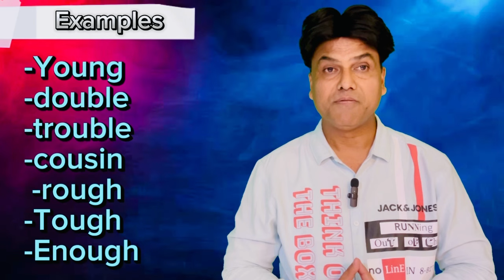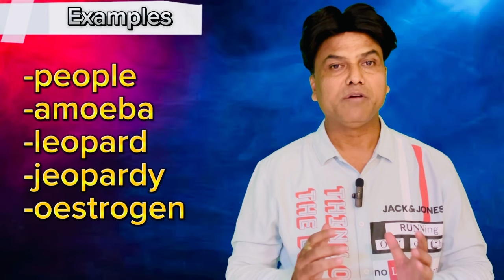Silent Letter O Pronunciation Rules.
AYUSHI INSTITUTE
Fun and Easy Way to Learn Fluent English in just 90 Days
📚  study materials for how?
 👏 ISO Certified course
Learn English with Expert Spoken Mentor English Guru
Mahendrasir ( Mahisir )
Buy Ayushi Institute “s Spoken English Course now
AYUSHI INSTITUTE
208 to 210  Radhe Chamber
Opp Madhav Park 4 Nirant chokdi Vastral Ahd. Gujrat
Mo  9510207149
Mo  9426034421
You Tube : AYUSHI INSTITUTE
Instragram @ayushiinstitute.

spokenenglish english learner englishspeakingcourse englishlovers english grammar englishhunger. engiishexpert. englishstudnets. englishgurumahendrasir englishgurumahisir.

Online SPOKEN ENGLISH FEES  Rs 4999 &
Offline Fees Rs. 9000  & Personality Development course online Fees 999 Rs

Come with smile & Go with confidence
Prepare yourself for tomorrow
100 % Result

About AYUSHI INSTITUTE

Ayushi Institute Spoken English and IELTS is one of the best Institute in Ahemedbhai.
Features
A to Z Grammar
Personal and Group  Discussion
Stage Practice
Unlimited Vocabulary, Interesting Verbs,
Body language and Mouth moment & tongue exercise 100 % Result & Success
Govt Approved Certificate
Online & Offline Course Conversation Skill
Tips to improve your Pronunciation Skills Videos
This whole course is awesome and it will help you to speak fluent English by Guaranteed Our techniques to teach English would definitely help you to take your English next level
Mahendra Sir is not only one of the best English Professor in Ahmedabad but also great Motivational Speaker. We also have Personality Development Course to improve your impression & Personality in society.
Our Ayushi Institute shares with you some exclusive tips and tricks to improve your level of communication and gives you rationally tested inspiration to get motivated every day to sharpen your English skills and groom and boost your Personality.
Since we are excellent for providing trainings and giving best results for English Speaking course IELTS  & Personality, Development course Speaking skill training in our Ayushi Institute. Thank you very much for believing in us and selecting our Ayushi Institute to learn English I assure that you will have a great command over English. So Come with smile and Go with confidence. Prepare yourself for tomorrow. Thank you very much.
AYUSHI INSTITUTE
Engiish Guru Mahendrasir
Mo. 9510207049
WE HELP STUDENTS TO IDENTIFY PURSUE & ACHIEVE THEIR GOALS

ABOUT THE DIRECTOR ENGLISH GURU
MAHENDRA Delate.
( Mahi sir )
Mahendra Dekate is the founder and proud originator of the Ayushi Institute and executive director too. In addition, He is proud holder of M A M ed in English dialect and the English teaching method. He will be a helping hand to the students in learning English language without any botheration.
The Government survey statistics Illustrates only 1 % individual can speak English throughout Gujarat region and only 5 % individual can speak English all over India. However in our Ayushi Institute English speaking Academy we have 90 % tutees who can speak English every year. In his students list there is large number of youngsters to elderly housewives to businessmen. While conducting lectures of Spoken English he is ready to assist students endlessly which showcases a positive attitude and magnetic personality towards his students.
He is not only young and enthusiastic professor but also along with his teaching role. He is also a motivational speaker and as he always says Prepare yourself for tomorrow and nothing is impossible for a determine person.
Ayushi Institute is one of foremost academies in Ahmedabad in Spoken English and IELTS  training. It was established in 2005 with a view to creating awareness of the English language and making the students international language ready without any fear. In past 18 years thousands of students have learnt how to speak English hassle free and fluently. We also have money back guarantee for Spoken English
Mahendra Sir is very hard-working, loving, family figure polite and sincere professor and he has dynamic and zestful personality.
The English Guru  Mahendra Dekate always gives his 100 % And always ready to assist his students forever.
ATUSHI INSTITUTE
ENGLISH GURU
MAHENDRASIR
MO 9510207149